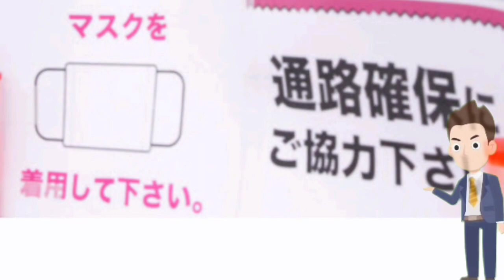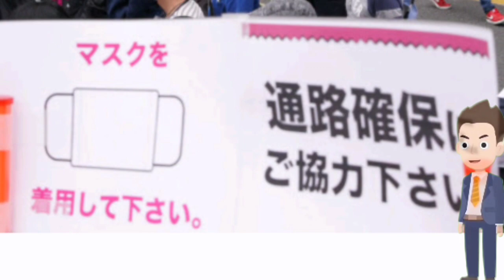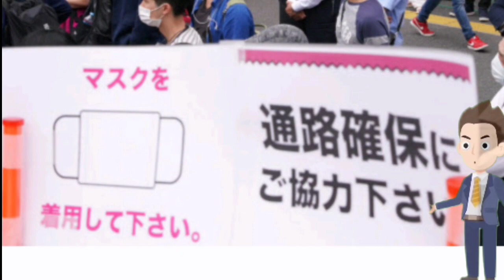都知事選出馬へずまりゅうが「ゴミ拾 い」報告... かえって際立つ後藤輝樹コツコ ツ“一日の長”||スコープ芸能